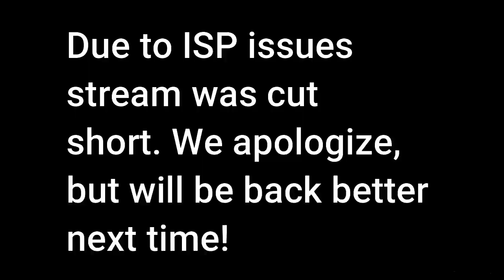The Canadian Bowler Show - Episode #14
Episode #14 of The Canadian Bowler Show!

Some technical difficulties cut our stream short!  So you'll see me end quickly.  Thanks for all the supporters who came in to chat and we will do another one like this soon!

Myths, misinformation, half-truths, wives tales, what we've always done.  These are things that keep coming up in Bowls and it is amazing how many are perpetrated regardless of them being false.  Let's talk about some of the things and what they actually mean and help you figure out the truth behind them!

Come to chat about all things bowls and more!